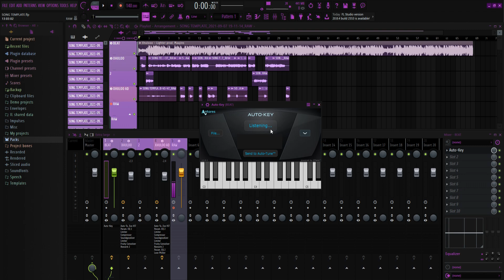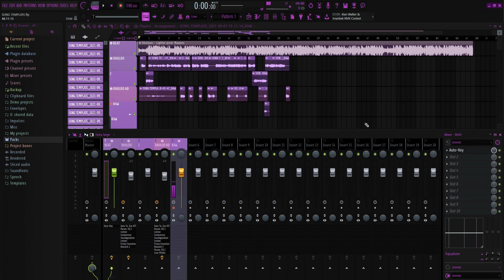HOW TO SOUND LIKE XHULOOO *FREE* (BEST PRESET)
** DONT DM FOR FRESHAIR/AUTOTUNE BC IT COMES IN THE FOLDER NOW! **

( NOT GIVIN OUT THE ADLIBS ANYMORE SO DONT ASK!! )

how to sound like xhulooo
how to sound like xhulooo fl studio
how to sound like xhulooo preset
how to sound like xhulooo free preset
xhulooo preset
xhulooo free preset
xhulooo leaked preset
xhulooo best preset
xhulooo free best preset
how to sound like xhulooo 2021
xhulooo
free xhulooo preset